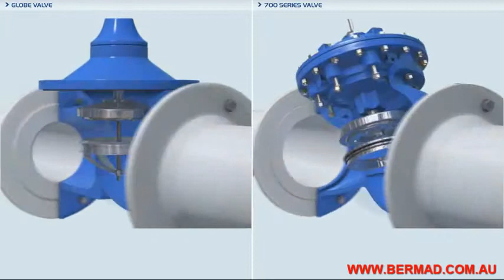Bermad 700 Series - Part 1: Body Design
The is an introduction to the Bermad 700 Series Valve. Watch other videos in this series for a breakdown of features and applications.

Visit Bermad Water Meters to see a full range of water meters, for a variety of industries
or visit our main site to learn more about the scope of Bermad’s work in water solutions

Bermad are experts in control valves and system solutions. Our reputation is built on providing you with the most comprehensive range of valves and meters, technical expertise and support services in Australia.
Whether it’s air release, metering, or flow control, we have a solution to suit your needs. Our products are used across a range of industries and environments including residential, domestic, commercial, industrial, mining, agriculture, irrigation and waterworks.

The Bermad 700 Series Valves are hydro-dynamically designed and offer great flow efficiencies with minimal pressure loss. The full-bore port area of the 700 Series Valve is clear of obstruction, providing greater flow capacity and reduced risk of blockage.
The Bermad 700 Series Valves are manufactured from durable, industrial quality materials, and meet a wide variety of international standards and approvals for hydraulic control valves.